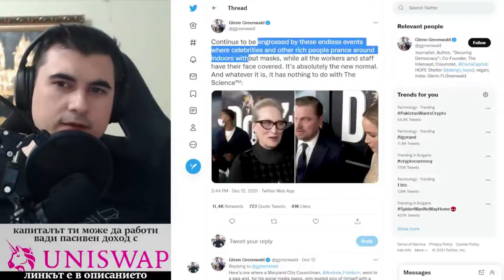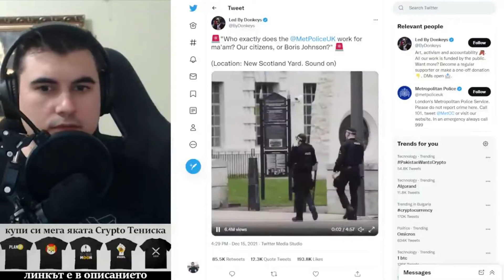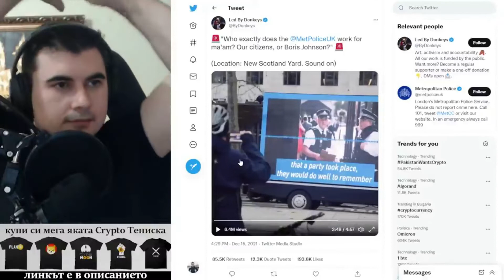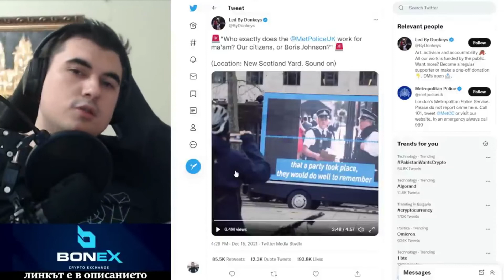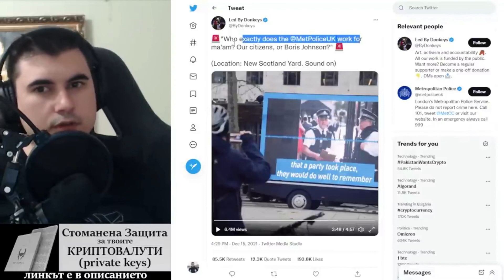За богатите маските не са задължителни.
10% лихва в долари, 10-20% лихва в криптовалути - как да станете "Liquidity Provider" в Децентрализираната борса Uniswap

Закупете криптовалути от ДОКАЗАЛИТЕ СЕ борси:
1. Kraken - ЕДИНСТВЕНАТА крипто борса с БАНКОВ лиценз в света
2. FTX Exchange - един от най-агресивно развиващите се борси, с най-много медийни партьнроства, безплатно теглене от борсата до Ledger
3. Binance - най-голям избор на шиткойни - 10% по-ниски такси ако се регистрирате с този рефърал
4. Coinbase - Щатска борса, която вече е Publicly Traded Company (Получавате +$10 БОНУС като се регистрирате през моя линк и изпълните изискванията за търгуване)